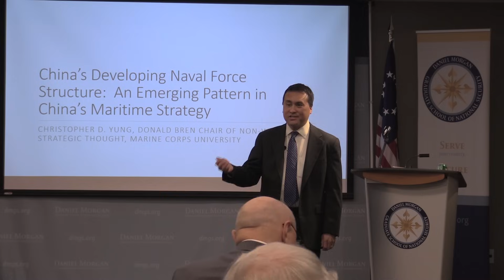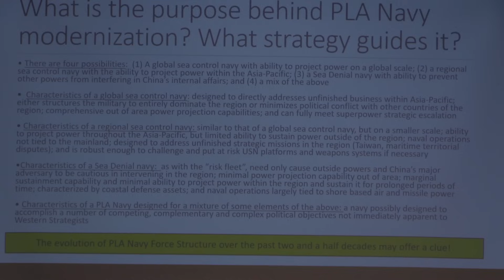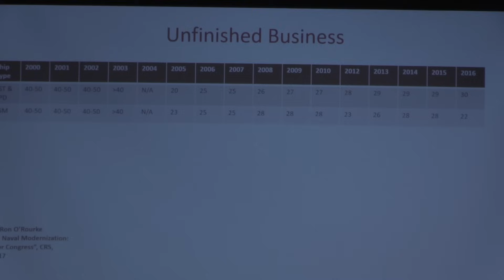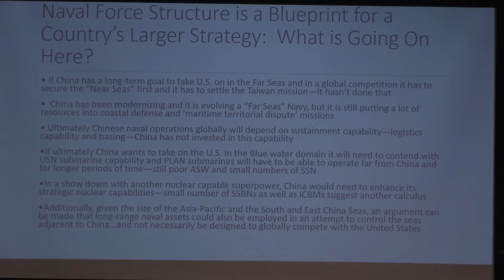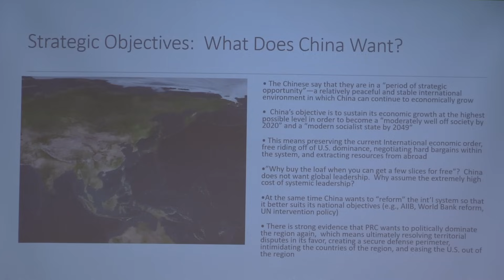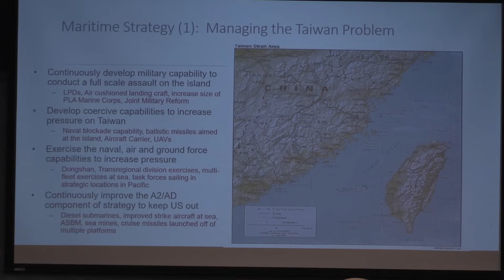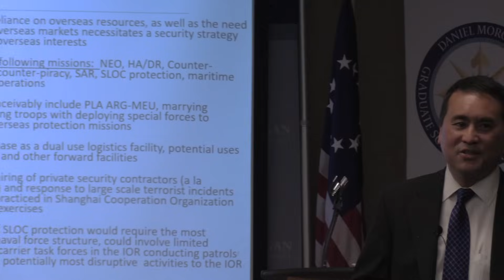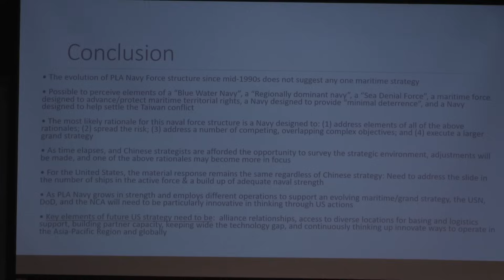China's Developing Naval Force Structure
Dr. Christopher Yung is the Donald Bren Chair of Non-Western Strategic Thought, Marine Corps University (MCU). In this capacity he serves as the Director of East Asian Studies for MCU, and lectures across the schools within MCU (the Marine Corps War College, the Command and Staff College, the School of Advanced Warfighting, and the Expeditionary Warfare School) on topics related to China and East Asian Security.  He conducts research on such topics as Chinese expeditionary warfare capabilities and doctrine, China’s emerging foreign and defense policy, and China’s emerging maritime capabilities and strategies which are subjects of relevance to the Marine Corps.  He is a former Senior Research Fellow and Deputy Director at the Center for the Study of Chinese Military Affairs (CSCMA), Institute for National Strategic Studies, National Defense University. In that capacity Dr. Yung provided insights and counsel for the Office of Secretary of Defense, the Joint Staff, the Intelligence Community, and the Combatant Commanders concerning Asian defense and strategic issues; Asia-Pacific political and economic strategies; Asian military capabilities and current operations; Asian engagement activities with the United States and other countries; and China’s political-military relations with other nations in the Asia-Pacific region.

Dr. Yung has been the author, editor, and contributor to numerous books, articles and monographs on China’s naval and military power.  Most recently he is author of “The PLA Navy Lobby and Its Influence Over China’s Maritime Sovereignty Policies” in Saunders and Scobell, eds., PLA Influence on China’s National Security Policymaking (Stanford University Press, September 2015), co-author of “Not An Idea We Have to Shun:  Chinese Overseas Basing Requirements in the Twenty First Century (NDU Press, Oct. 2014) and “Continuity and Change in Sino-US Military to Military Relations” in Blanchard and Shen, eds., Conflict and Cooperation in Sino-US Relations:  Change and Continuity, Causes and Cures, (Routledge Press, Feb. 2015).  Prior to his entering into government service, Dr. Yung was a Senior Research Analyst at the Center for Naval Analyses (CNA).  While at CNA, Dr. Yung led projects or was involved in analysis related to China, Northeast Asia security, the Chinese Navy, the Chinese Military, and U.S. interoperability with the militaries of the Far East.  In addition to Dr. Yung’s China related work he has direct operations analysis experience with the U.S. Navy operating forces (Amphibious Group Two), a Marine Corps component staff (Marine Corps Forces Atlantic) and Pentagon staffs (the Navy Staff’s Assessment Division (N81) and Politico-Military Affairs Division (N52)) .

Dr.  Yung holds a Ph.D. in International Relations and International Economics from the Paul H. Nitze School of Advanced International Studies at the Johns Hopkins University.  He also holds an M.A. in East Asian and China Studies from the same institution.  He received language certificates in Mandarin Chinese from Columbia University and the Beijing Foreign Language Teacher’s Institute.